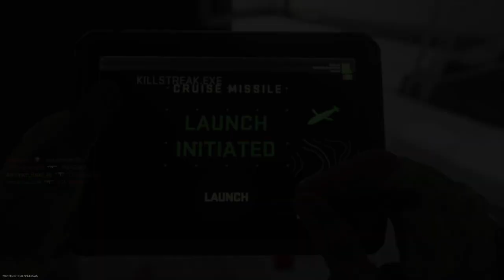Call of Duty®: MWII 2022 40 kill game